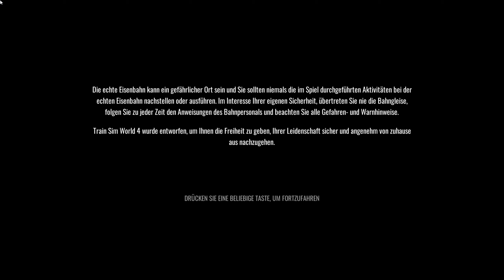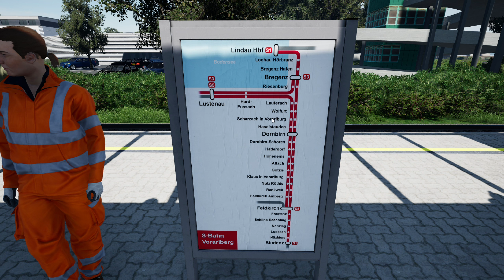Train Sim World 4 | NEUE STRECKEN und ZÜGE! | Österreich? | ÖBB | TSW 4 | Gameplay [PC|Deutsch]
Spielname:  Train Sim World 3
Genre:          Simulation